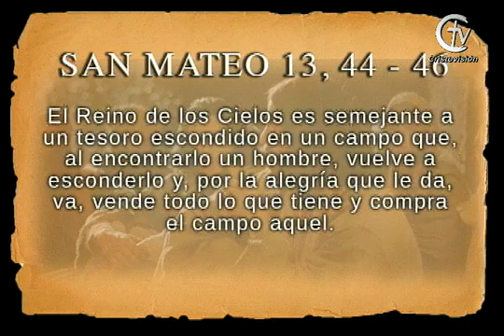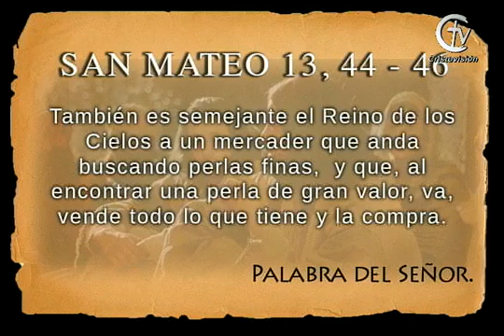TALLER DE ORACIÓN || Jueves 23 de julio de 2020 || Canal Cristovisión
El canal Cristovisión comparte contigo el Taller de Oración de hoy.